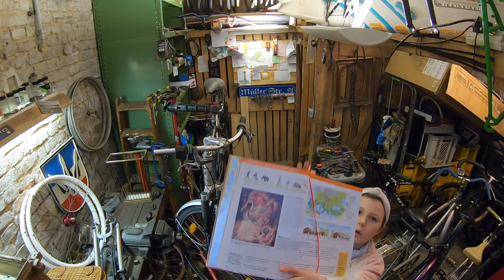unsere Surfergirls + Kartoffelsuppe + Fahrradcheck und die Altsteinzeit # 1140 Tommys Vlog´s